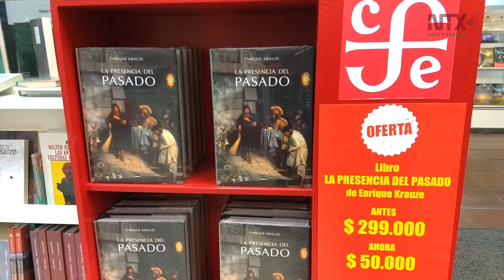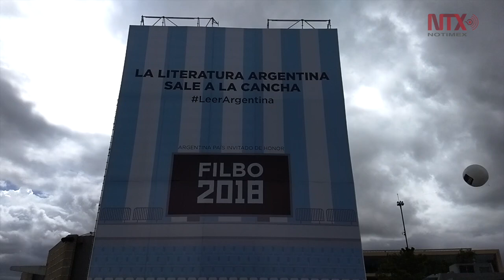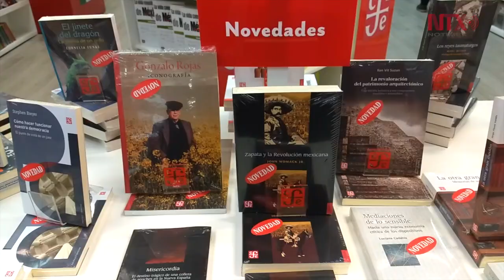Gran presencia del FCE en Feria del Libro en Bogotá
El grupo editorial mexicano, Fondo de Cultura Económica tiene una gran presencia en la Feria Internacional del Libro de Bogotá, con una muestra de autores nacionales e internacionales